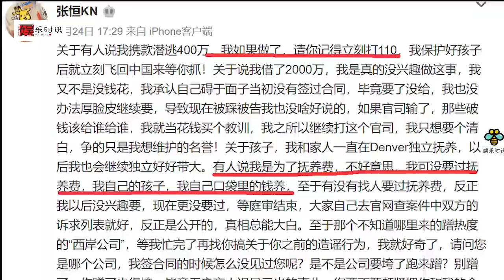张恒发文喊话郑爽：你那点抚养费我不稀罕！借款2000万只因郑爽不发工资